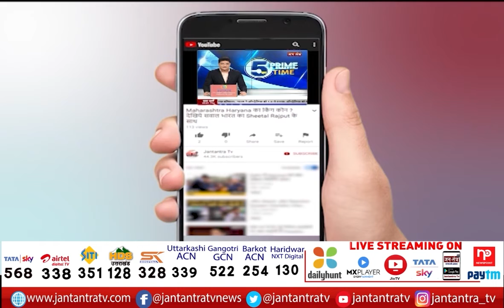दो दिवसीय दौरे पर रायबरेली पहुंचीं Aparna Yadav | Door to door meeting with people |UP Election 2022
About Video:
दो दिवसीय दौरे पर रायबरेली पहुंचीं अर्पणा
डोर टू डोर लोगों से की मुलाकात
जनता के सामने रखीं योजनाएं

In This Video:
aparna yadav,
akhilesh yadav,
mulayam singh yadav,
aparna yadav biography,
aparna yadav speech,
aparna yadav interview,
aparna yadav yogi adityanath,
aparna bisht yadav,
aparna yadav latest news,
dimple yadav,
prateek yadav,
aparna yadav biodata,
aparana yadav,
aparna yadav age,
aparna yadav news,
aparna yadav caste,
shivpal yadav on aparna,
shivpal yadav on bjp,
shivpal yadav on akhilesh,